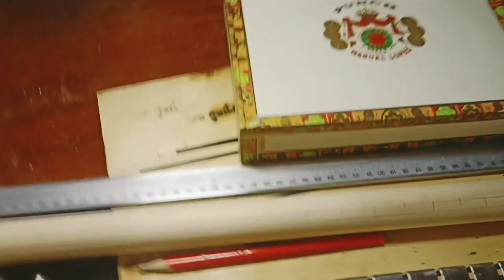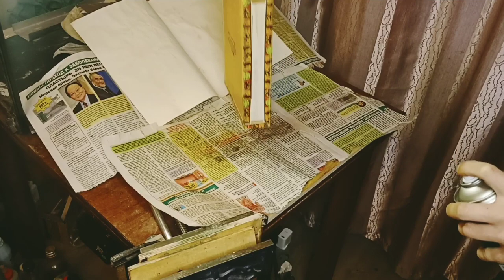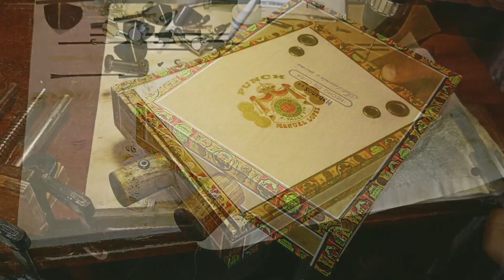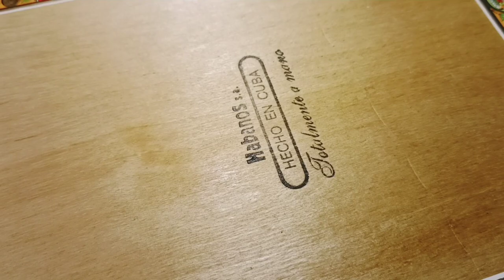How to make a Diddley bow / One string cigar box guitar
How to build a Acoustic Diddley Bow - Diy Guitar